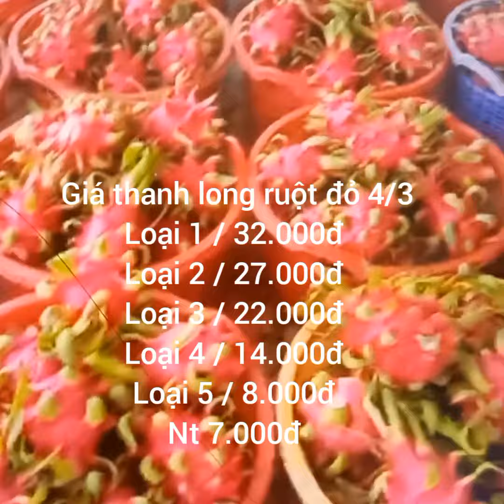giá thanh long hôm nay 4/3